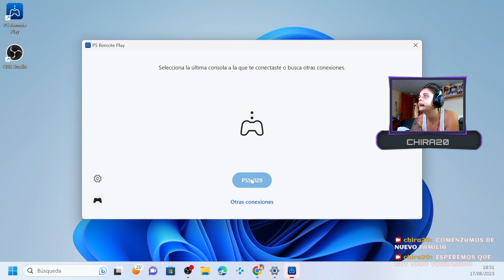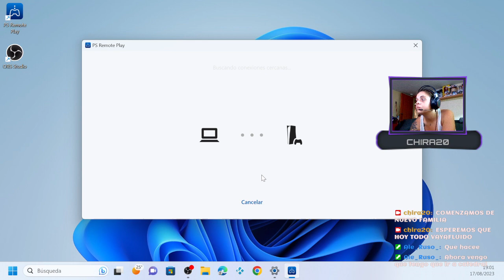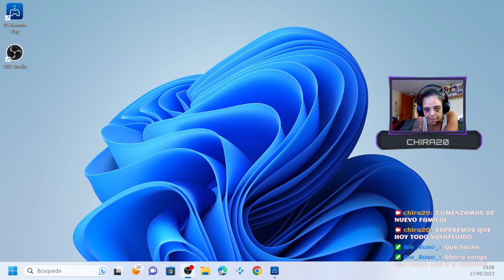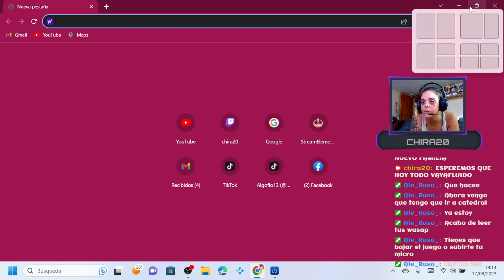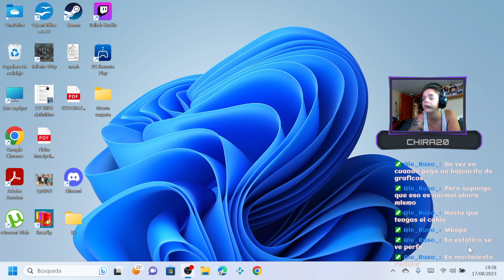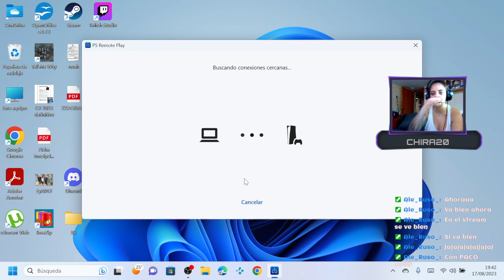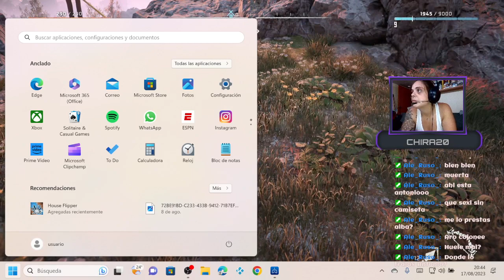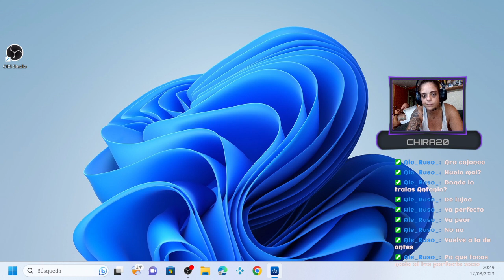HORIZON ZERO DAWN EMPEZAMOS NUEVA AVENTURA!!!